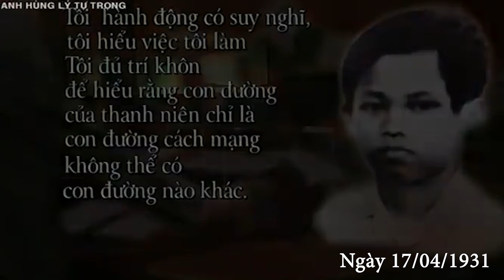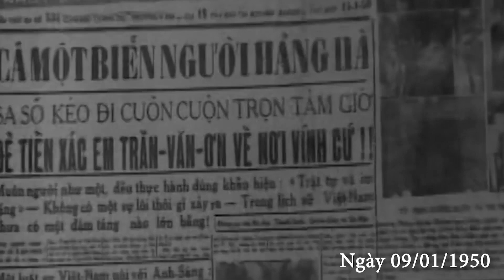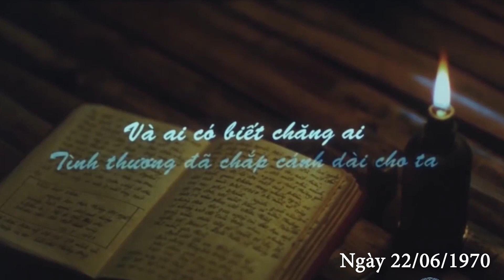TIẾNG HÁT NHỮNG ĐÊM KHÔNG NGỦ - HÌNH TƯỢNG ĐOÀN VIÊN THANH NIÊN HI SINH VÌ TỔ QUỐC | 2022.05.29